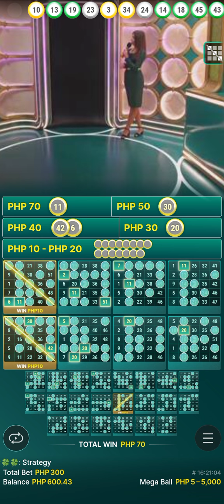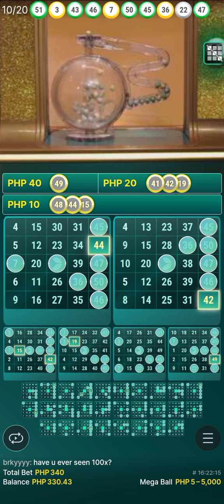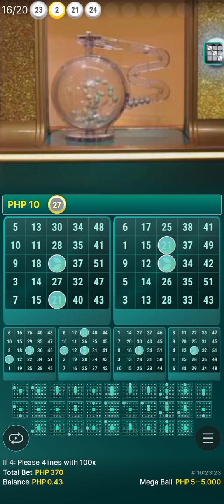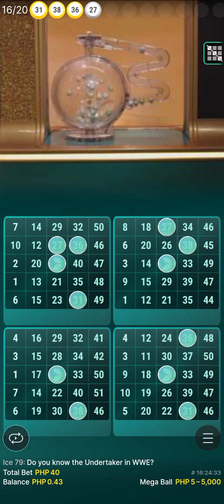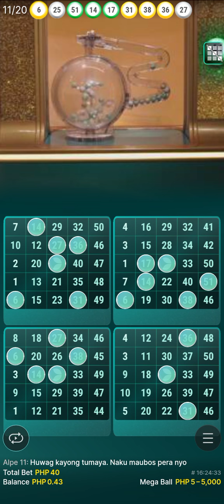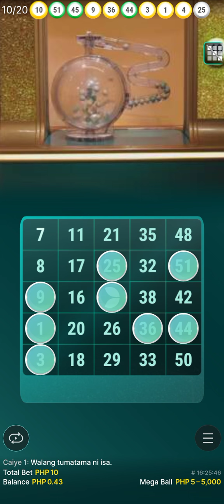MEGA BALL (10 VALUE BETS)